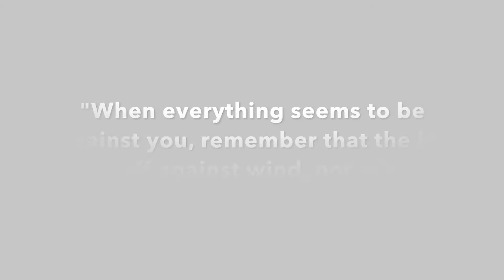Growing Some Wings | Carlisle Flight Training April 2017